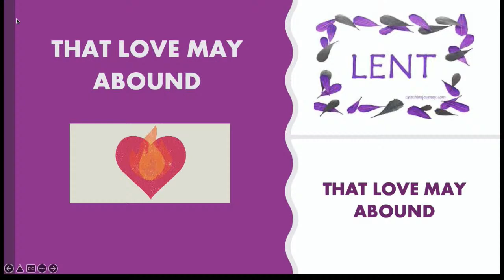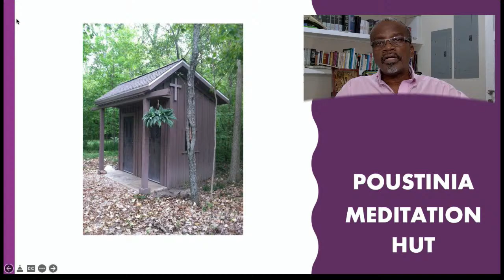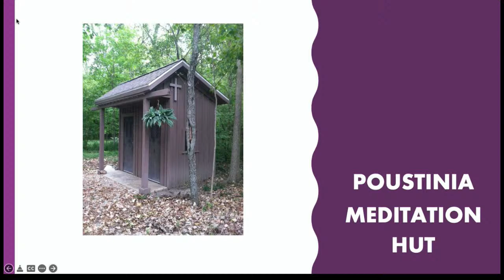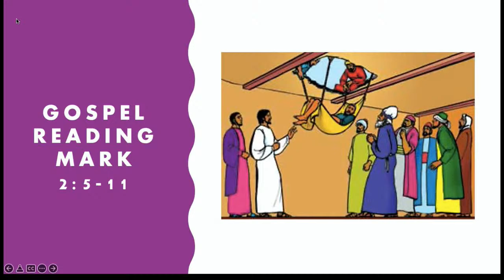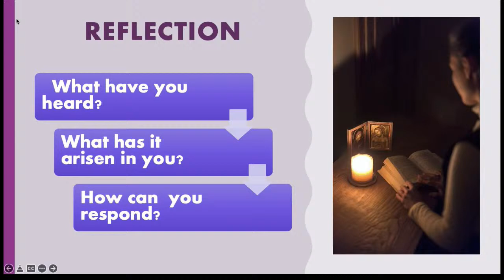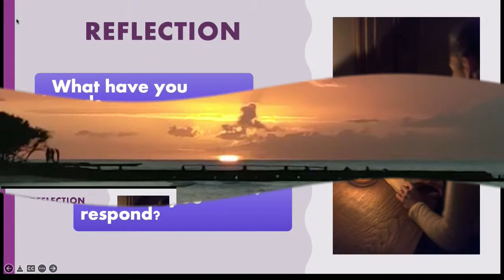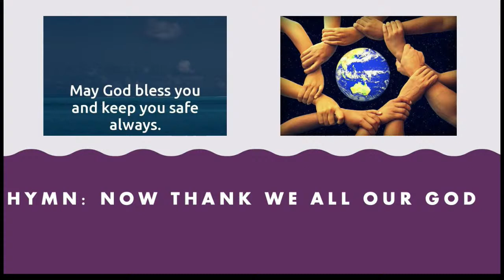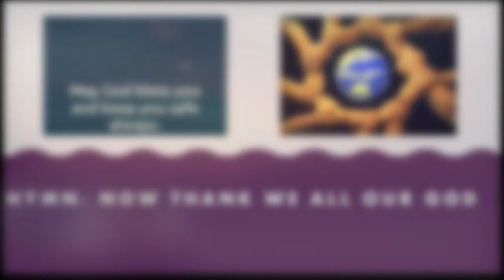Codrington College Livestream